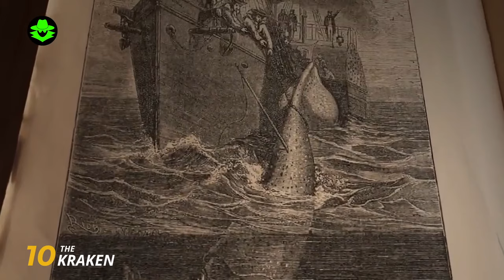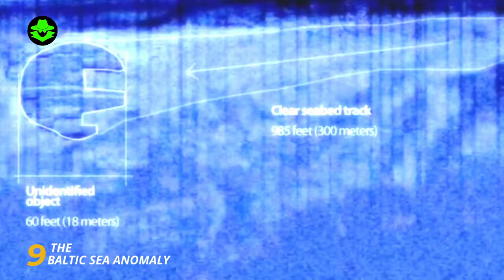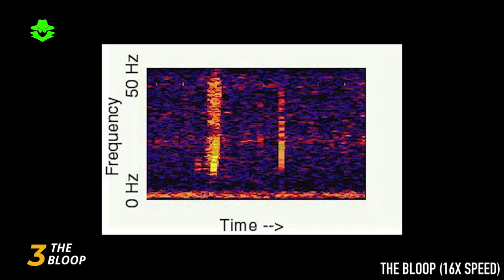Top 10 Mysteries of the DEEP SEA! - Deep Ocean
The deep sea is a vast and mysterious place, and there are many things we still don't know about it. In this video, we'll take a look at 10 of the most intriguing mysteries of the deep sea. We'll explore everything from the strange creatures that live in the darkness to the unexplained sounds that have been recorded from the depths. We'll also discuss the possibility of life on other planets, and what the deep sea can tell us about the origins of our own universe. Join us as we countdown the top 10 most fascinating and mysterious things about the deep ocean.

Do you like unsolved mysteries? Are you fascinated by the unknown? Then you've come to the right place! On this channel, we explore all sorts of mysterious topics, from Bigfoot and UFOs to ghosts and ancient civilizations. We will take you on a journey to the dark side of the world where anything is possible. We'll investigate bizarre disappearances, uncover hidden secrets, and try to unravel the world's greatest mysteries.